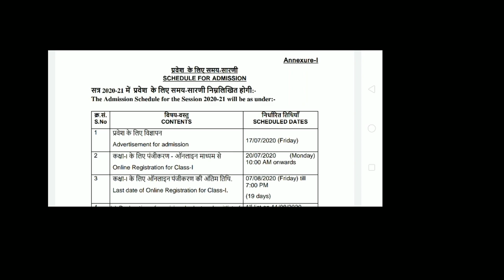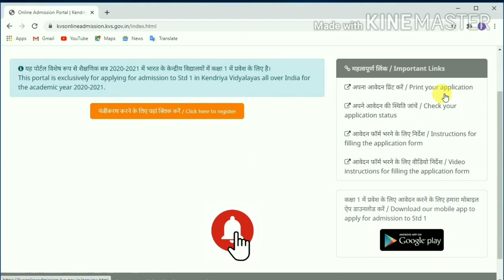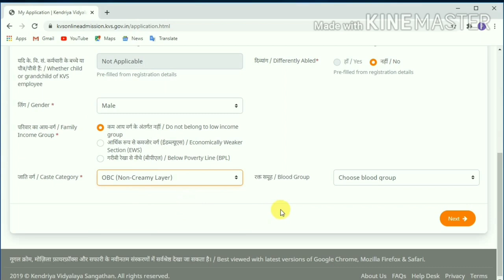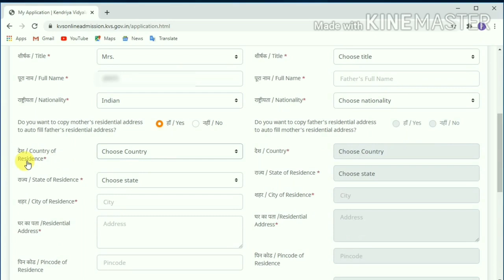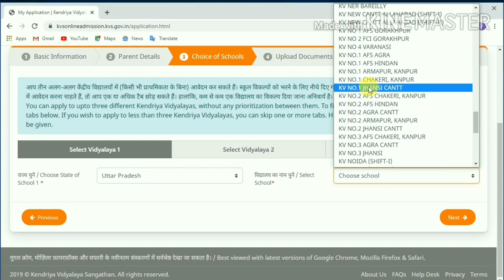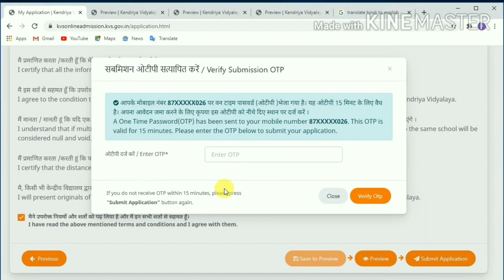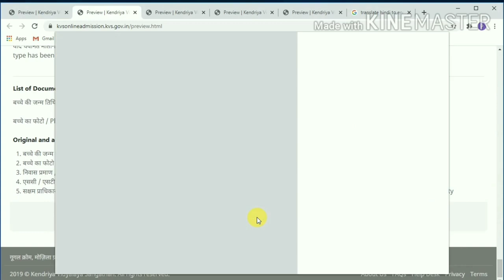How to fill online admission form for kendriya vidyalaya sangathan class 1.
Is Video me aapko bataya gya hai KVS ke class 1 ke online form kaise fill krna hai...step by step full information di gyi hai.